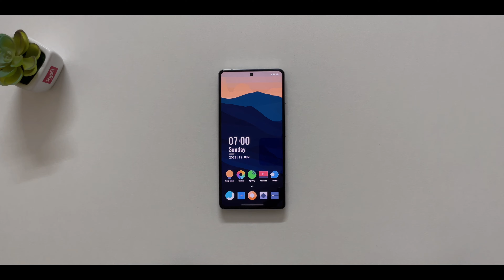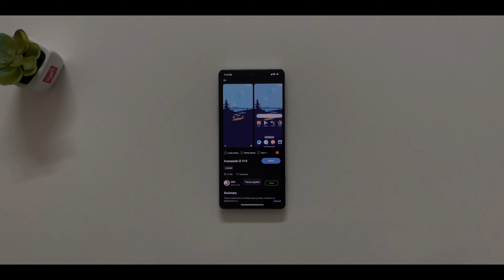Just Sharing Today’s Homescreen | MIUI !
In this video, I’ll show you customization by using MIUI Themes and wallpapers on my Poco F3 GT. Works for Xiaomi, Redmi & Poco devices !

Themes Names :
1. MIYA V 12.5 ( For Homescreen Clock )
2. Meeye ( For System )
3. Acampada IZ V13 ( For Icons )

Search for these themes in themes store !

Note : I downloaded these themes with India region. In case, if ur from different region & unable to find the theme in themes store then follow this : change ur region to India in Phone Additional settings. After downloading the theme, you can change the region back to your region !

Thanks ❤️